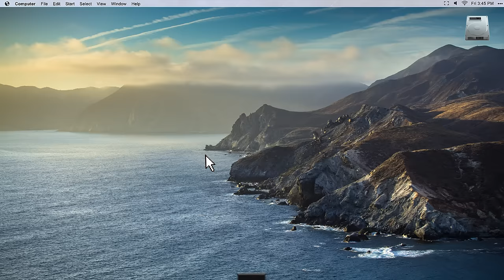Change Is Good | Deel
How we work will never be the same. We're for the businesses and people working smarter without borders.

Deel's made for the hybrid teams, the fully remote teams, and the just starting out teams all across the globe. Relax. With Deel, it's all no big deal.